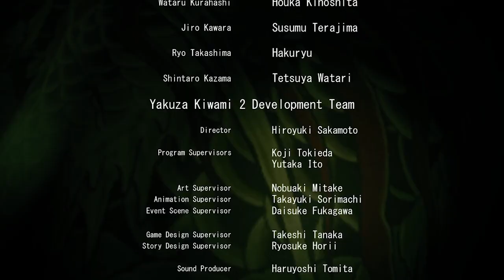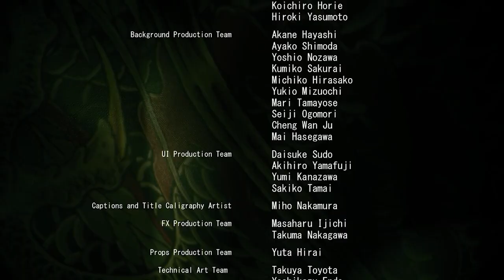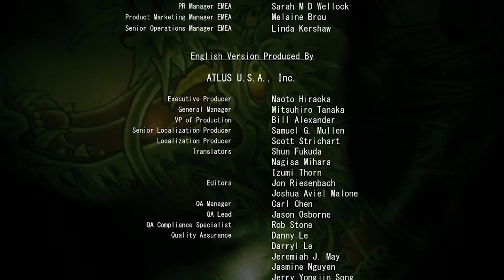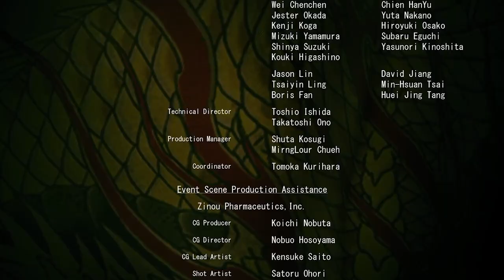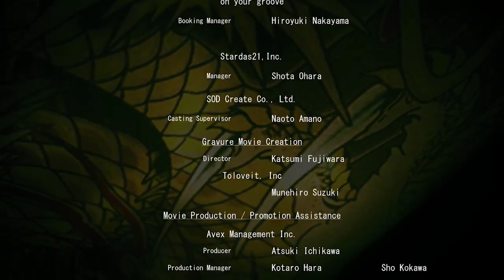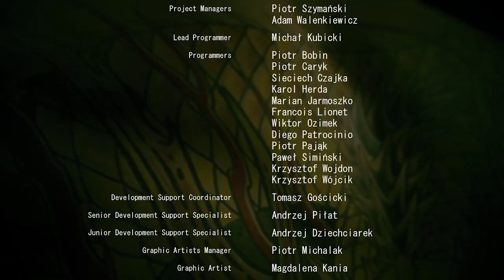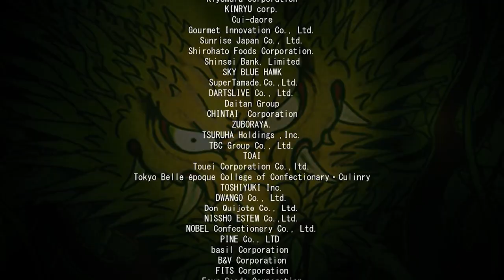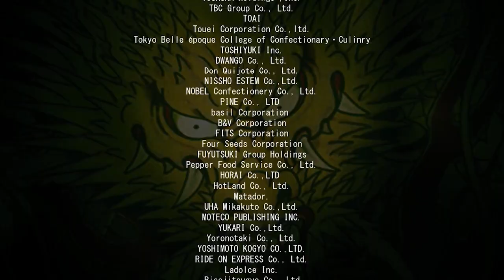Yakuza Kiwami 2 - Chapter 16 - Decision